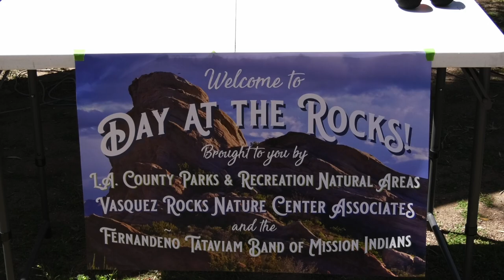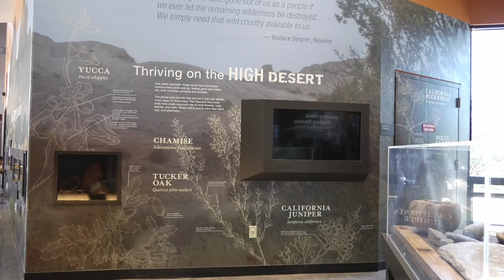Families enjoy Vasquez Rocks thanks to SCV event, Day at Rocks.